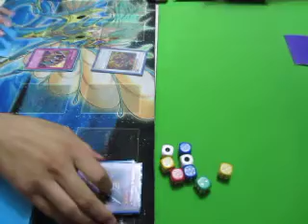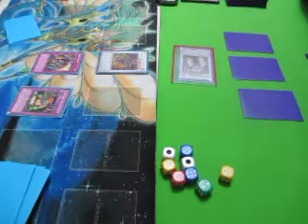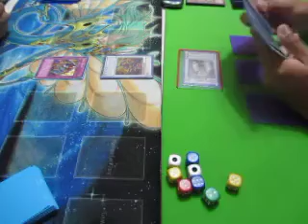Duel 2, Team GangBang Stardust Assault Mode VS Toolbox Psychics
Stardust Assault Mode (Left) VS Toolbox Psychics (Right)